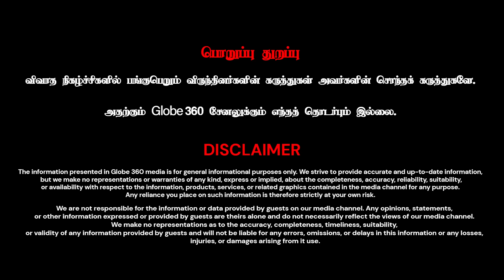டாட்டா காட்டிய அஜித் கைவிடப்பட்ட விடாமுயற்சி..!யார் மேல தப்பு..? உண்மையை உடைக்கும் பிஸ்மி